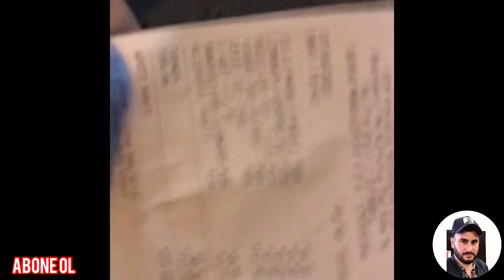TAKSİM DELİSİ CENK MERKET ALIŞ VERİŞİ